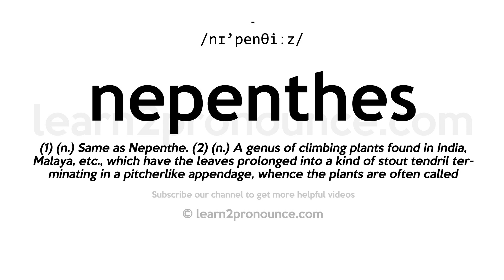How to pronounce Nepenthes | English pronunciation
Learn how to pronounce Nepenthes in English
NEPENTHES
Pronunciation of Nepenthes: /nɪ'penθiːz/
Definition of Nepenthes: (1) (n.) Same as Nepenthe. (2) (n.) A genus of climbing plants found in India, Malaya, etc., which have the leaves prolonged into a kind of stout tendril terminating in a pitcherlike appendage, whence the plants are often called pitcher plants and monkey'-cups. There are about thirty species, of which the best known is Nepenthes distillatoria. See Pitcher plant.